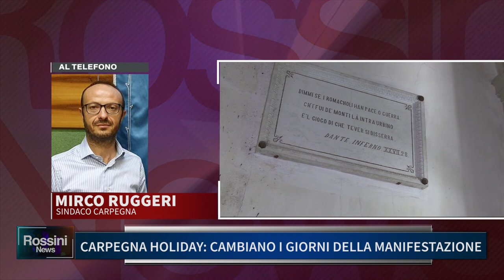CARPEGNA HOLIDAY, CAMBIANO I GIORNI DELLA MANIFESTAZIONE